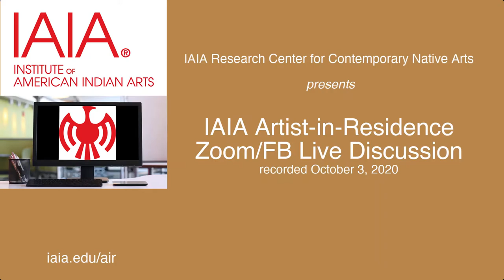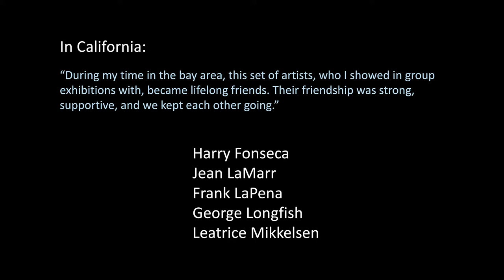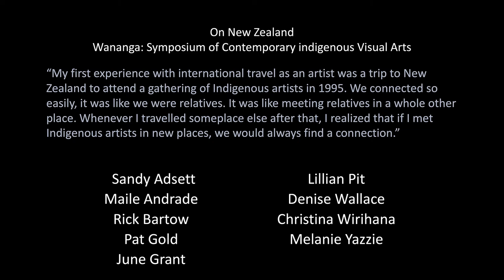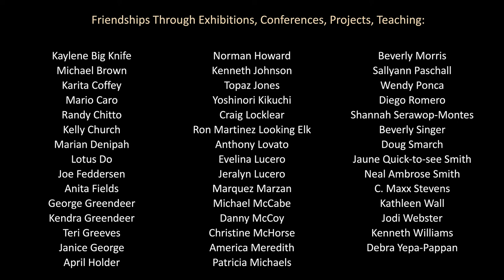Lomahaftewa Zoom Talk for Installation (Matterport)